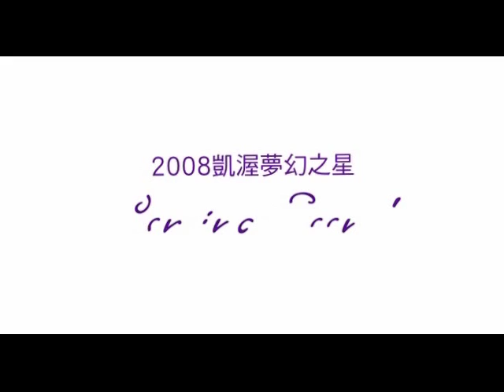夢幻之星-惡魔篇(修)